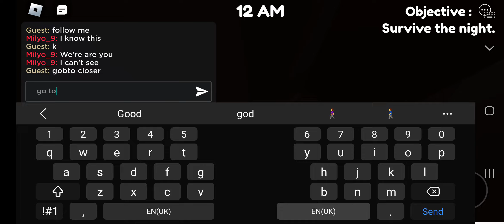almost won at residence masscare